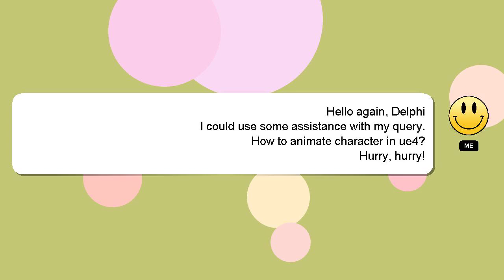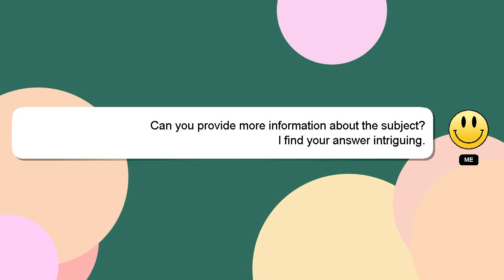How to animate character in ue4?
Let me give you a quick introduction about myself, Good day, I am Delphi. I am here to provide you with assistance in answering your questions. - How to animate character in ue4?

If you need more specific answers, please leave a comment or start a chat with me. Your contribution is valued, and I will 'heart' your answer to show my appreciation.

*1 What we are experimenting :*